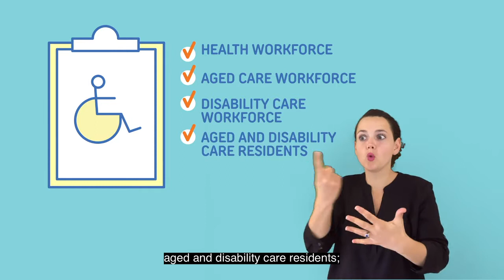COVID-19 Vaccines – Priority Rollout Animation: Auslan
This video describes how vaccines will be rolled out, and who they will go to first.

Protecting Australians, including our most vulnerable communities from the exposure of COVID-19, is critical.

COVID-19 vaccines will be safe and effective, helping to prevent death and serious illness. Now that our first vaccine has been approved, it will be made available to those most in need of protection first.

These groups have been identified based on expert medical advice.

People at increased risk of exposure, infection and transmission of COVID-19, include:

• Health, aged care and the disability care workforce;
• Aged and disability care residents; and
• People in other higher risk settings, such as quarantine and border workers

And…

People who have an increased risk of developing serious illness from COVID-19 include:

• Older people
• People with pre-existing, medical conditions; and
• Aboriginal and Torres Strait Islander people.

Priority access will also be given to:

People working in critical services, such as:

• Emergency services providers, defence force personnel, other health care workers;  and
• People supplying and distributing essential goods and services, such as meat processing,

The delivery of COVID-19 vaccines to those most in need will continually be reviewed based on medical data and evidence.

Once the COVID-19 vaccines have been rolled out to priority groups, doses will be made available to all other adults.

Research from the pandemic has shown that young people are less likely to have severe illness from the virus.
If evidence supports the decision and the vaccines are approved for young people, they will then receive the vaccine.

To learn more, visit health.gov.au

The Department of Health is closely monitoring the COVID-19 pandemic. Stay up to date with the latest information, resources and advice.